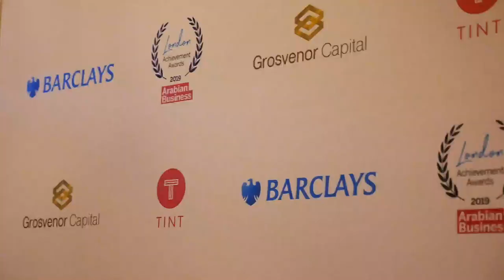A sneak peek into the Arabian Business London Awards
Lebanese businessman Ayman Hariri, the son of the late Rafik Hariri, former prime minister of Lebanon, and the brother of Saad Hariri, Lebanon’s current leader, was one of the top award winners at the first-ever Arabian Business London Awards, which were held at a prestigious gala reception at 8, Northumberland Avenue in central London on June 21.

A graduate of Georgetown University, Hariri cut his teeth working in the family business, which was one of the largest construction companies in Saudi Arabia.

He has invested in start-ups which have since been snapped up by Google and he founded Vero, an ad-free social media platform that lets users share music, videos and photos and is quickly gathering global users have become jaded with Facebook, Instagram and Twitter.

Lebanese businessman Ayman Hariri and Palestinian-American property magnate Mohamed Hadid pictured at the first ever  Arabian Business London Awards, which were held at a prestigious gala reception at 8, Northumberland Avenue in central London on June 21.

The awards event was held in two parts: The first section honoured those who have made major contributions to British society, while part two included a select group of achievers from our home region who have enjoyed success on a truly global scale and deserved to have their contributions acknowledged.

The awards took place at 8 Northumberland Avenue, in central London, and the exclusive banking partner was Barclays, the event planner was Grosvenor Capital and the social media partner was TINT.